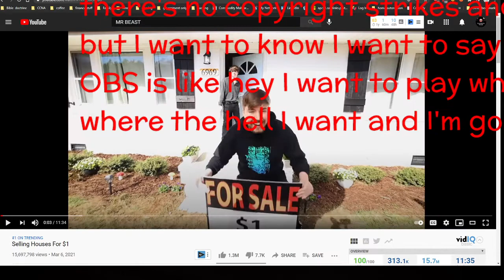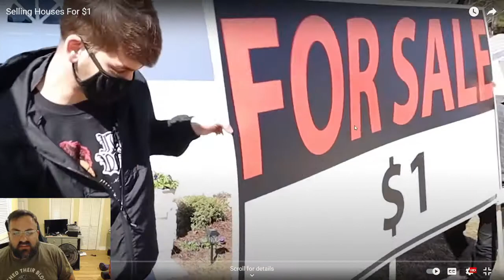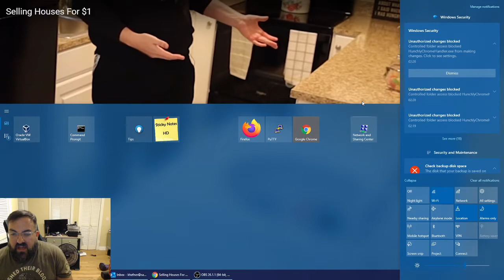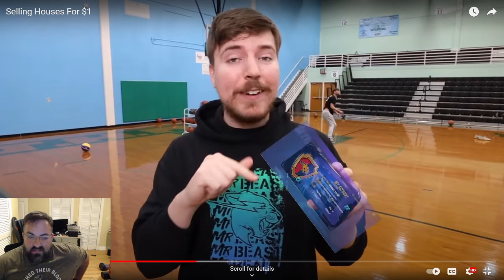Mr Beast Reaction Video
So I'm trying something new reacting to a cool video Mr. Beast. Let me know what you think.

My current Desktop PC specs:
Video Card: NVIDIA GeForce GTX 970
Case: NZXT Guardian 921 RB ATX Mid Tower Case
Power Supply: Corsair Builder 500W 80+ Bronze Certified ATX Power Supply
Operating System: Microsoft Windows 10.1

Laptop:
Summary
  Operating System
   Windows 10 Home 64-bit
  CPU
  RAM
   16.0GB Dual-Channel Unknown @ 1197MHz (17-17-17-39)
  Motherboard
   Alienware Alienware 15 R3 (U3E1)
  Graphics
   4095MB NVIDIA GeForce GTX 1070 (Dell)
   ForceWare version: 398.36
   SLI Disabled
  Storage
   119GB LITEON CV3-8D128-11 SATA 128GB (SATA (SSD))
   931GB Hitachi HGST HTS721010A9E630 (SATA )